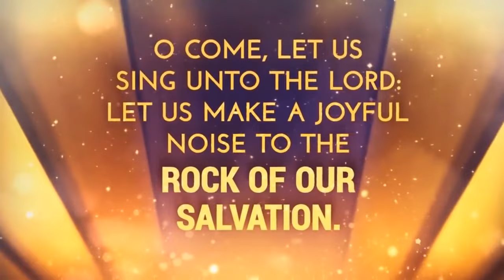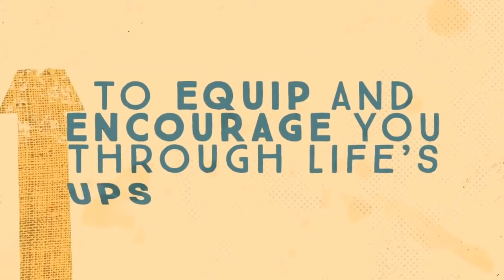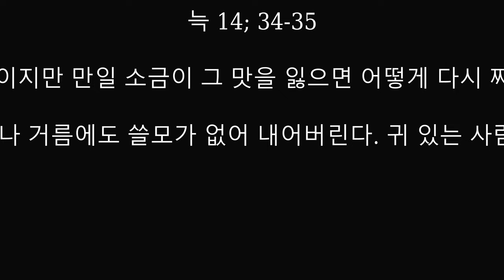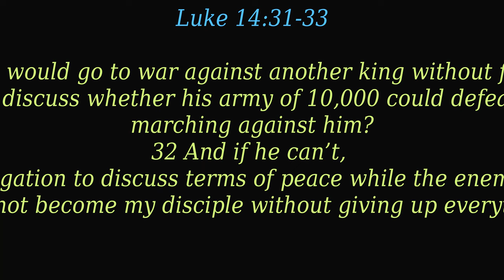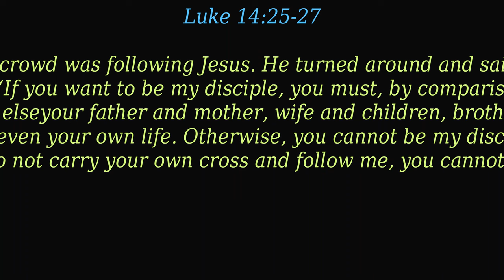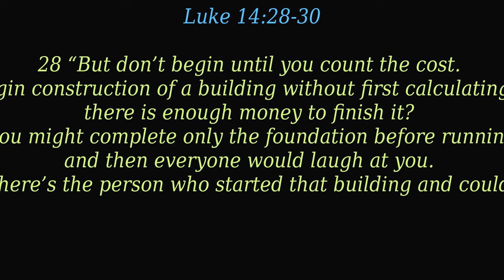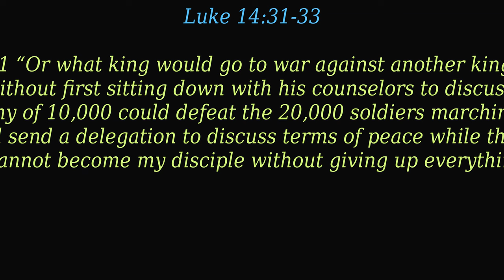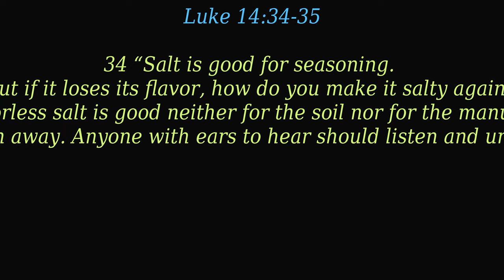""제자의 송장" /The Disciple's Invoice/In Depth Study of Luke 14:25-35"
.2022 5 알 1 일

"제자의 송장"

늑 14:25-35

25 많은 군중이 예수님과 함께 갈 때 예수님이 그들을 향해 이렇게 말씀하셨다.

26 “누구든지 내게 오는 자가 자기 부모와 아내와 자녀와 형제 자매, 심지어 [a]자기 생명보다 나를 더 사랑하지 않으면 내 제자가 될 수 없다.

27 그리고 자기 십자가를 지고 나를 따르지 않는 사람도 내 제자가 될 수 없다.

28 너희 중에 누가 망대를 세우려 할 때 먼저 앉아서 그것을 완성할 만한 돈을 가졌는지 비용을 계산해 보지 않겠느냐?

29 만일 기초 공사만 하고 완성하지 못하면 보는 사람들이 모두

30 ‘이 사람이 시작만 해 놓고 끝내지 못했군’ 하고 비웃을 것이다.

31 또 어느 왕이 다른 왕과 싸우러 갈 때 먼저 앉아 병력 10,000명으로 20,000명을 거느리고 오는 왕과 맞서 싸울 수 있을 것인지 생각해 보지 않겠느냐?

32 만일 당해 낼 수 없으면 적이 아직 멀리 있을 때 사절단을 보내 평화 조약을 제의할 것이다.

33 이와 같이 너희 중에 누구든지 자기 소유를 다 버리지 않으면 내 제자가 될 수 없다.

34 “소금은 좋은 것이지만 만일 소금이 그 맛을 잃으면 어떻게 다시 짜게 할 수 있겠느냐?

35 그것은 흙이나 거름에도 쓸모가 없어 내어버린다. 귀 있는 사람은 잘 들어라.”

25 A large crowd was following Jesus. He turned around and said to them, 26 “If you want to be my disciple, you must, by comparison, hate everyone else—your father and mother, wife and children, brothers and sisters—yes, even your own life. Otherwise, you cannot be my disciple. 27 And if you do not carry your own cross and follow me, you cannot be my disciple.

28 “But don’t begin until you count the cost. For who would begin construction of a building without first calculating the cost to see if there is enough money to finish it? 29 Otherwise, you might complete only the foundation before running out of money, and then everyone would laugh at you. 30 They would say, ‘There’s the person who started that building and couldn’t afford to finish it!’

31 “Or what king would go to war against another king without first sitting down with his counselors to discuss whether his army of 10,000 could defeat the 20,000 soldiers marching against him? 32 And if he can’t, he will send a delegation to discuss terms of peace while the enemy is still far away. 33 So you cannot become my disciple without giving up everything you own.

34 “Salt is good for seasoning. But if it loses its flavor, how do you make it salty again? 35 Flavorless salt is good neither for the soil nor for the manure pile. It is th0rown away. Anyone with ears to hear should listen and understand!”

Today's Special KZET Message"

"A In Depth Study by Pastor Chuck Smith"